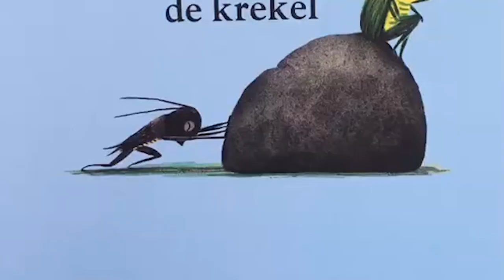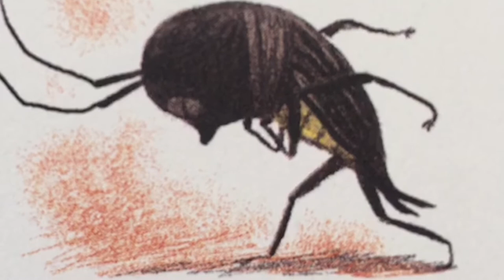DONSTHUIS: 'de tor en de krekel’ van Toon Tellegen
De tor leert de krekel boos te zijn.
Want hoe doe je dat nou eigenlijk?

Ingesproken door juf Marit